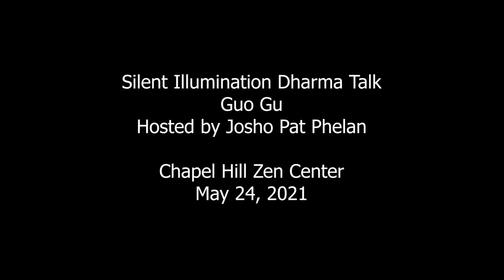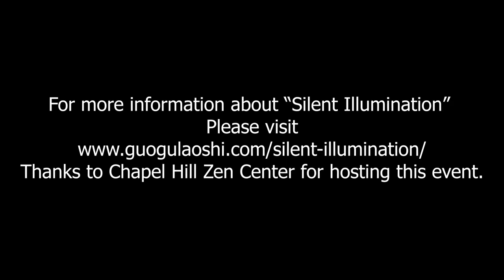Silent Illumination Dharma Talk at Chapel Hill Zen Center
Participate in Chan meditation events and learn about our long (5-day and 7-day) in-person meditation retreats.

Josho Pat Phelan of the Chapel Hill Zen Center and Guo Gu discuss practices of Silent Illumination for the release of Guo Gu's new book, "Silent Illumination".

Dharma Talk